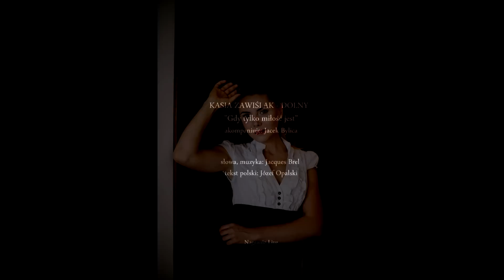Kasia Zawiślak - Dolny - "Gdy tylko miłość jest" (live)[HD]\REC.by Dźwięku Architektura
Kasia Zawiślak - Dolny - "Gdy tylko miłość jest"

akompaniuje: Jacek Bylica

słowa, muzyka: Jacques Brel
tekst polski: Józef Opalski

tytuł oryginału: "Quand on a que l'amour"

nagranie live
wykorzystano
zdjęcia autorstwa
Eweliny Konior

nagrania dokonano podczas koncertu
w Letnim Ogródku
kawiarni Mimika

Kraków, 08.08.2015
nagranie i realizacja
Bogdan Czyszczan
Dźwięku Architektura

2016